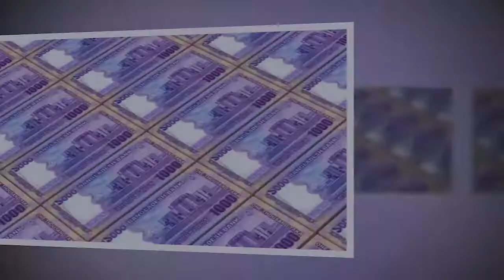নাশকতার পরিকল্পনায় বিএনপি জামায়াত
আসন্ন একাদশ জাতীয় সংসদ নির্বাচনে বাংলাদেশ আওয়ামীলীগ এর প্রার্থীদের জনপ্রিয়তার কাছে পাত্তা পাচ্ছে না বিএনপি প্রার্থীরা। আওয়ামীলীগ প্রার্থীরা যেখানে শেষ মূহুর্তের প্রচারনায় ব্যস্ত সেখানে বিএনপি জামায়েতের প্রার্থীরা নাশকতা ঘটিয়ে কিভাবে নির্বাচনকেবানচাল করা যায় সে পরিকল্পনা তৈরীতে ব্যস্ত।
আসন্ন একাদশ সংসদ নির্বাচনে বিএনপি জামায়াত বড়ধরনের নাশকতার পরিকল্পনা করছে। দেশের বিভিন্ন এলাকায় তারা বড় ধরনের সহিংসতার পরিকল্পনা হাতে নিয়েছে বলে বিশেষ সুত্রে জানা যায়।
চাদপুর-৩ আসনে ডা. দীপু মনির জনপ্রিয়তায় ঈর্ষান্বিত শেখ ফরিদ আহমেদ মানিক। সে প্রথম থেকেই জানে যে এই আসন থেকে তার জয় লাভ করা অসম্ভব। তারই প্রেক্ষিতে সে বিভিন্ন ধরনের নাশকতার পরিকল্পনা করছে বলে দলীয় সুত্র নিশ্চিত করেছে।
শেখ ফরিদ আহমেদ মাণিক পূর্বে অগ্নিসংযোগ ও নাশকতার কয়েকটি মামলার আসামী। আসন্ন নির্বাচনকে সামনে রেখে সে ফোনে বিভিন্ন সন্ত্রাসীদের সাথে কথা বলে অস্ত্র তৈরী রাখতে নির্দেশ দিয়েছে। এছাড়াও লন্ডন থেকে ভোট কেনার উদ্দেশ্যে মোটা অঙ্কের অর্থ পাঠানো হয়েছে। এই কালো টাকা নিয়ে মানিকের সহযোগীরা এলাকায় ছড়িয়ে পড়েছে।
স্থানীয় ভোটারদের সাথে এ ব্যাপারে কথা বললে কালো টাকার ব্যাপারটি তারা স্বীকার করে নেয়। তারা জানায় মানিকের সহচররা তাদের টাকা দিতে চেয়েছিলো কিন্তু তারা টাকা নিয়ে ভোট বিক্রি করতে চায় না। তারা মানিকের মত সন্ত্রাসীকে বর্জন করে এলাকার উন্নয়নের পক্ষে তাদের মতামত প্রকাশ করতে চায়।